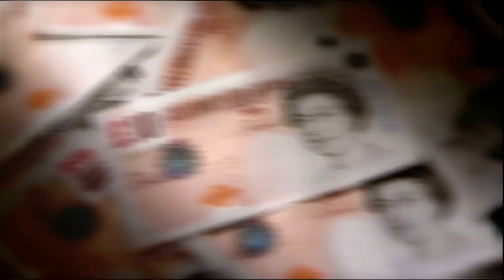Celebrity Con Game: Mark Foster - The Real Hustle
The team are joined in a bank vault by former GB swimmer Mark Foster. Paul challenges him to pick up 5 bricks of 'gold' simultaneously. And it's not as easy as it looks. The best of the factual entertainment series about scams and cons, focusing on how easy it is to be scammed and conned in everyday life.